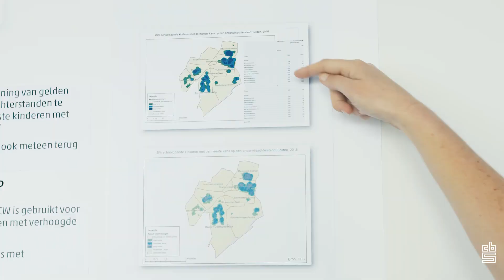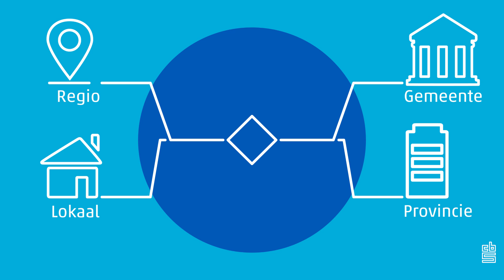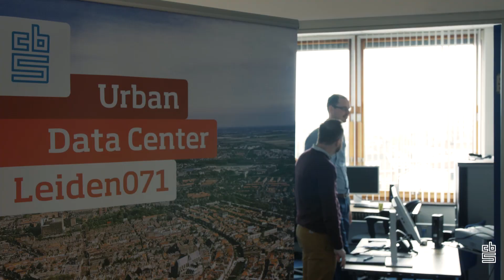Over het belang van Urban Data Centers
Een Urban Data Center is samenwerking tussen een overheidsinstelling en het CBS. Doel is voor een gemeente bijvoorbeeld om meer data gedreven beleid te kunnen voeren. Wat is exact de meerwaarde van een UDC?